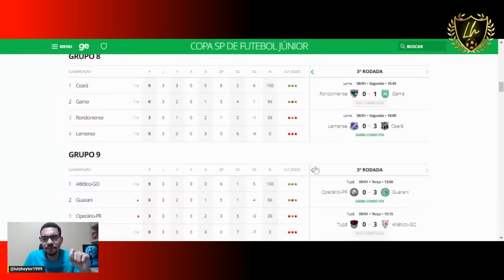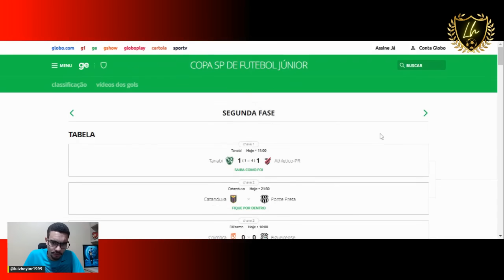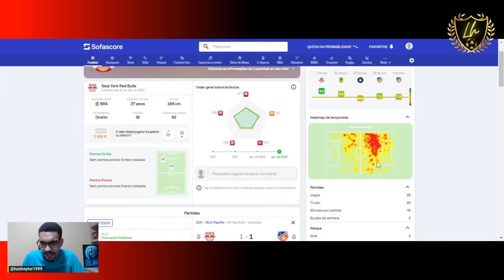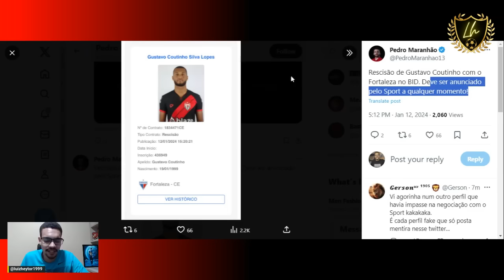🦁GUSTAVO COUTINHO RESCINDIU COM O FORTALEZA!😱FORTALEZA 4X0 INTER + LUQUINHAS| SPORT X PETROLINA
Fortaleza anuncia meia Luquinhas para 2024
Jogador foi revelado no futebol português e não acumula passagens pelo Brasil

Fortaleza atropela Internacional e avança à terceira fase da Copinha
Iarley, três vezes, e Paulo Roberto, de falta, marcaram os gols da goleada do Leão do Pici. Time gaúcho volta para Porto Alegre